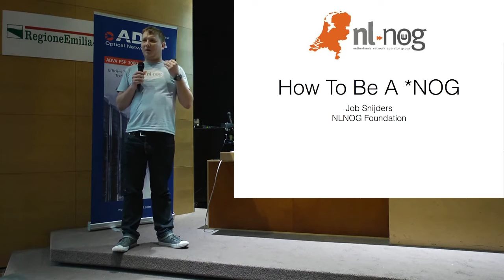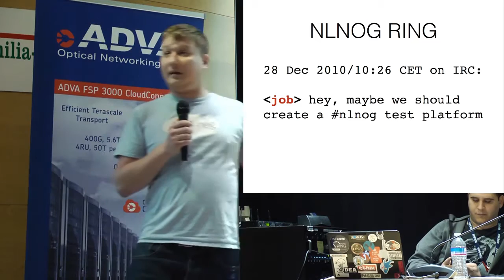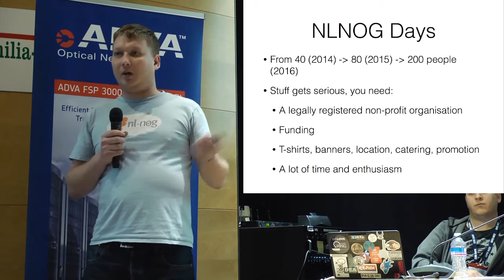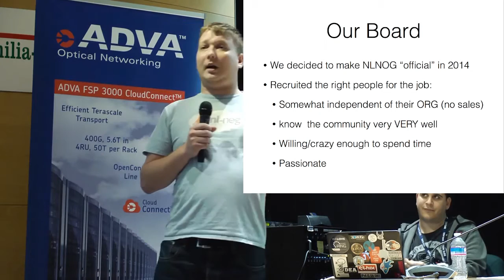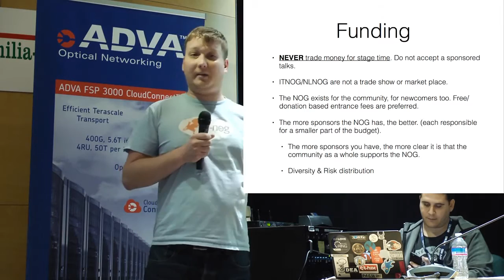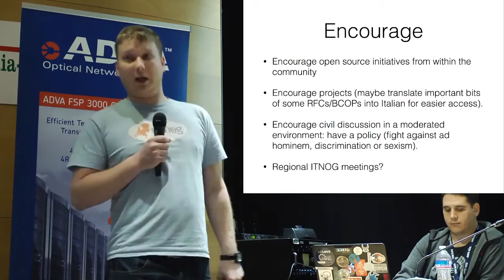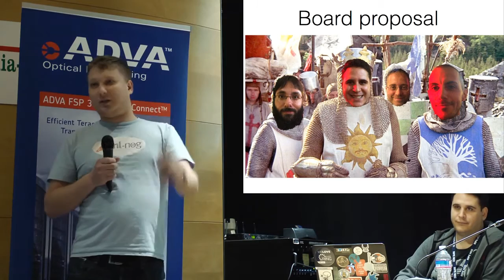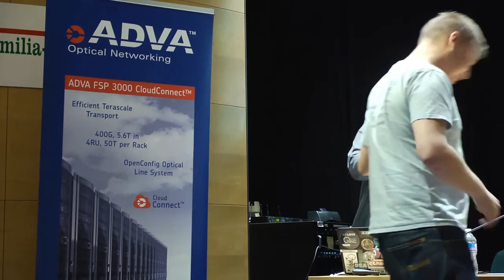How-to Network Operator Group (NLNOG visits ITNOG)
NLNOG Chairman Job Snijders visited the ITNOG2 event in Bologna, Italy to share perspective on how to set up a NOG (Network Operator Group)